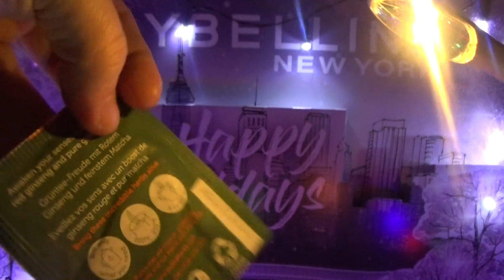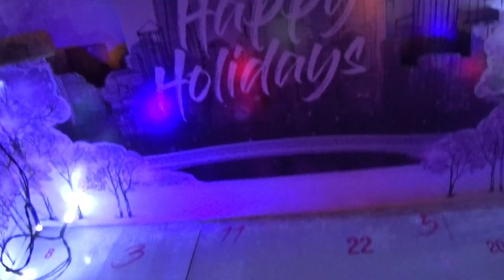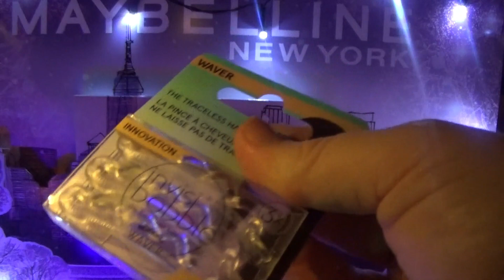19.Dezember 2022 ƸӜƷ